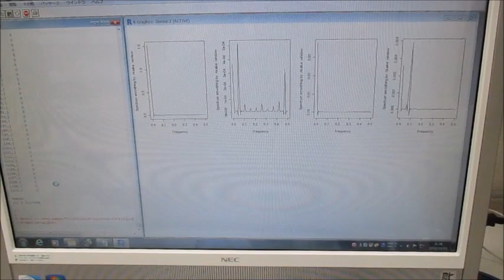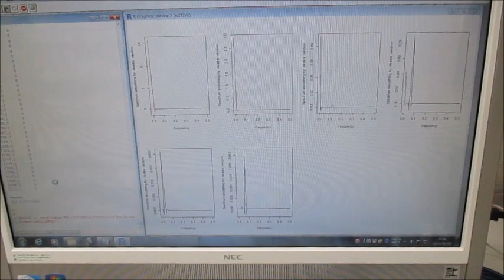超音波洗浄器による、メガヘルツの超音波発振制御実験（超音波システム研究所）